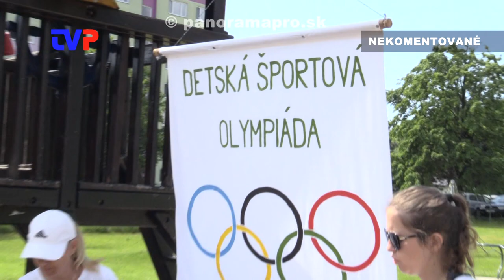Detská športová olympiáda 2023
Zostrih najzaujímavejších momentov z tejto detskej súťaže v Žarnovici.